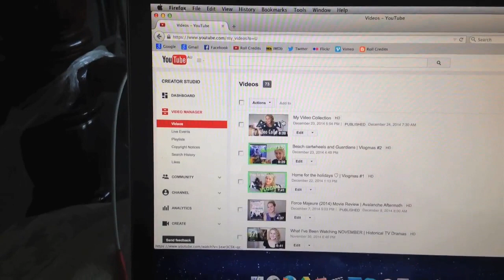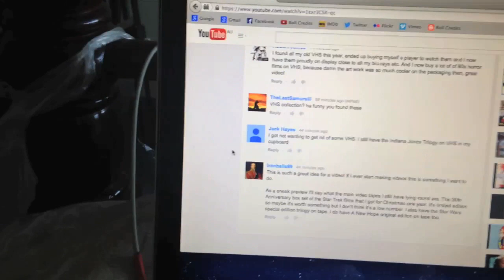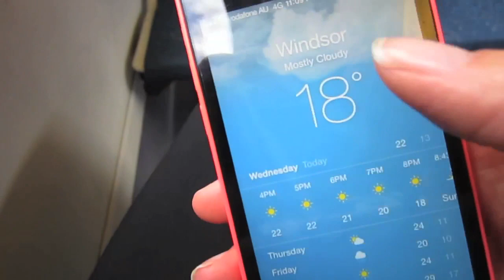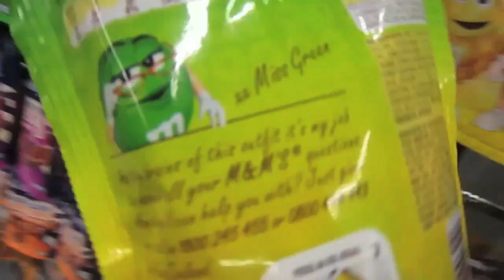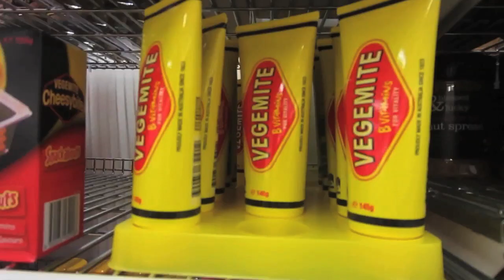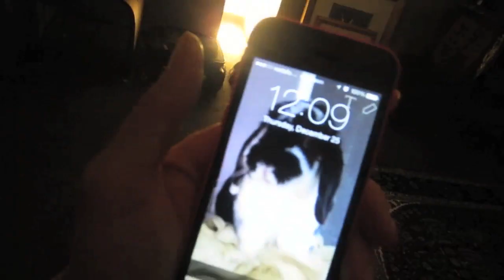Pineapple M&M flavour? | Vlogmas #4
This is the second last vlog for my mini-vlogmas vlogathon. Finally I was able to finish my Christmas shopping and then came across a strange new M&M flavour.

What's your favourite flavor of M&M?